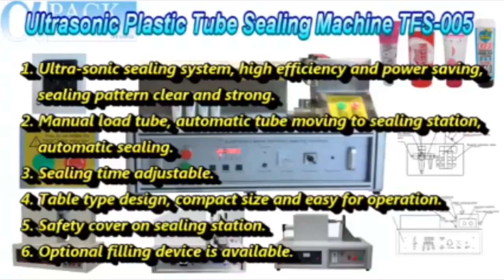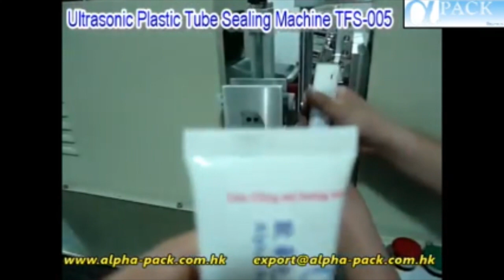Stainless Steel Ultrasonic Plastic Tube Sealing Machine TFS 005